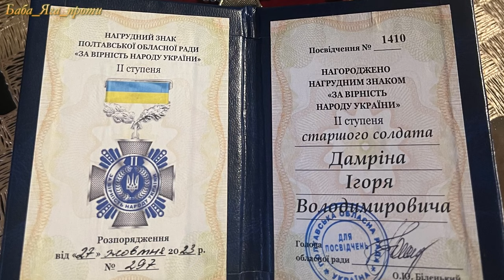Похорон Захисника України. Дамрін Ігор Володимирович. Заводська громада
Ігор Володимирович Дамрін народився 1 червня 1988 року в Червонозаводському. З 1995 по 2004 рік навчася у Червонозаводській ЗОШ №2. У 2006 році закінчив ПТУ № 32, де здобув професію столяра. Потім проходив строкову службу в Українській армії, одружився, жив і працював на Київщині.
На початку повномасштабної війни повернувся до Заводського, добровільно став служити в територіальній обороні, а 18 березня 2022 року був мобілізований до лав Національної гвардії України. Мав звання старшого солдата, був стрільцем-піхотинцем. Воював героїчно, за свої подвиги отримав низку нагород. Загинув 27 березня 2024 року під час ведення бойових дій на Донецькому напрямку, в селищі Урожайному Волноваського району.

Він був справжнім патріотом і довів це, коли Батьківщина покликала..